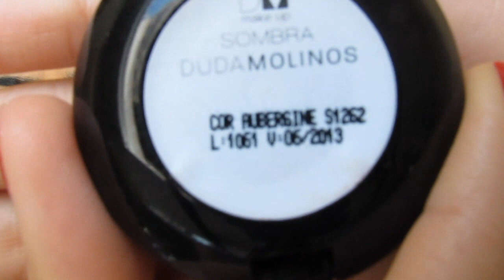Tutorial: Make Real - Dia das Mães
Link do post (Lista de Produtos) VISITEM O BLOG

Dicas de Compra:

1. Para comprar produtos MAC
2. Para comprar Pincéis da Sigma (ganhe um brinde exclusivo nas compras acima de U$ 30)
3. Para comprar produtos Debby Shop (colocando o código BORBOLETAS você ganha um brinde exclusivo por compra)